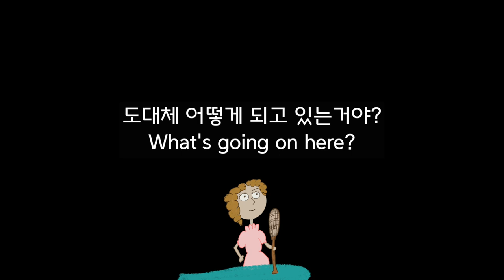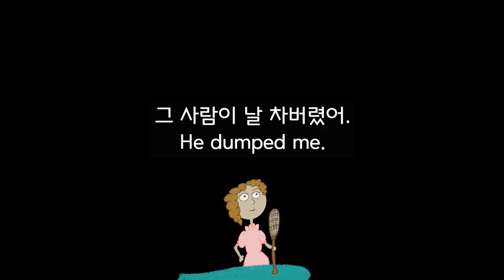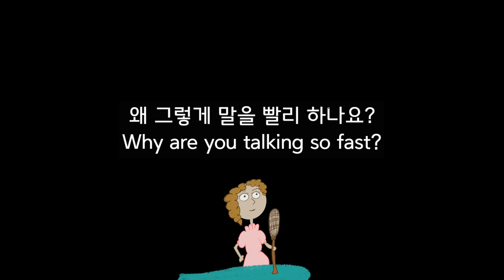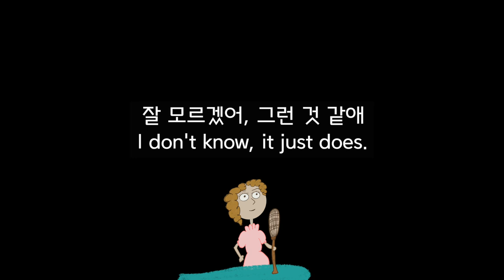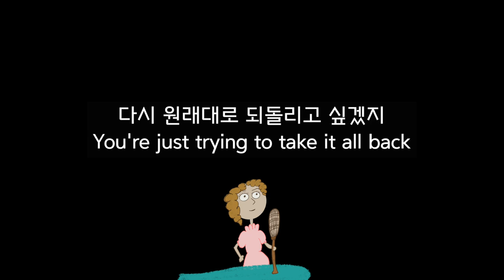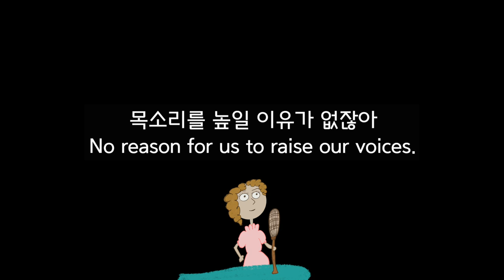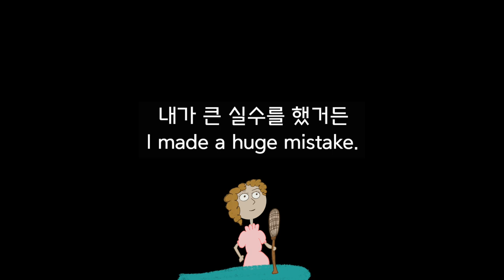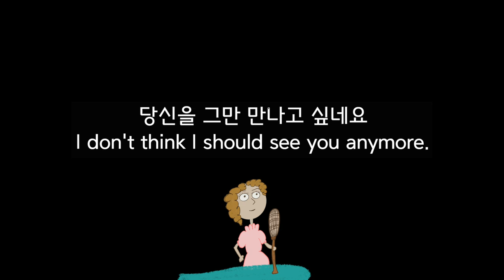106. 지금 당장 쓸수있는 생활 영어회화 확실하게 학습해봐요. 듣고만 있어도 귀가 트입니다.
영화에 나오는 50장면
지금 당장 쓸수있는 영어표현
자연스레 영어가 나옵니다. 생활 영어회화 확실하게 학습해봐요.
듣고만 있어도 귀가 트입니다.

출연작
사인필드
프랜즈
앨리맥빌

듣고 따라말하기 00:00
반복 연습 01:00:20